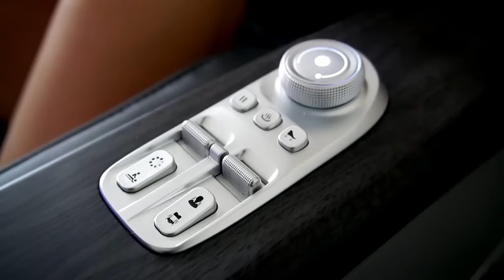A gift of comfort for the couple, Japeth Aguilar and Cassy Naidas, to enjoy together with Zion VIP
Experience the best gift of relaxation for your partner with this Zion VIP Massage Chair this love month, just like Mr. Japeth Aguilar and his loving wife, Ms. Cassy Naidas-Aguilar.🥰

Relaxing with a massage is one of the best gifts you can give your partner, indeed! Get the most out of your massage experience with these Zion VIP's exceptional features:

- With 5 Types of Automatic Massage Programs
- Professional Massage Options
- 7 Major Massage Techniques
- Lower Back Hot Compress
- Dual SL-Track Navigation
- 360 Degree Rolling Sole Massage